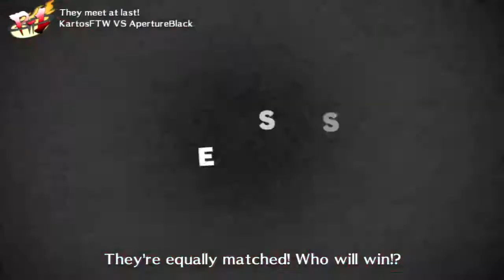Persona 4 Arena: My Kanji Is In The Top Percentages Of Kanjis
And yes, Bitter Melon is very refreshing.